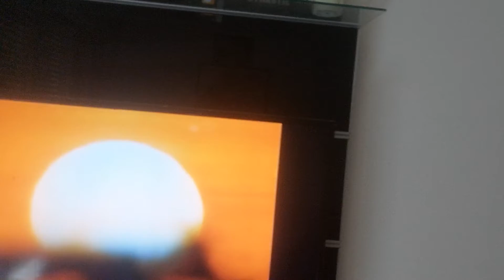La Planète des SINGES... c'est LA seule réalité dans cette Société immonde de 2022 !!!